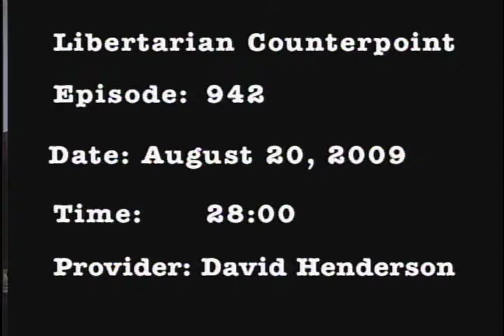LC #0942, 8/20/09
Libertarian Counterpoint #942: political news commentary, 8/20/09.
Panel: John Cameron, Erik Andresen, Richard Fields
Topics:
1. Release of 40,000 felons threatened as CA cost cutting measure, questioned by Republican Bill Leonard. Here's the math: 31,000 on victimless drug crimes, 6,400 on gun law violations, get the rest from 3rd strikers in for misdemeanors.
2. Half of NY metro area auto dealers pull out of cash for clunkers program due to nonpayment by feds.
3. Since the start of this depression 6.9 million private sector jobs lost. 110,000 public sector
job increase?
4. Philadelphia mayor Michael Nutter threatens to shut down courts and layoff 1000 cops and
200 firefighters unless sales tax increase approved.
5. Swiss banking giant UBS caves. Will turn over 4,500 names of customers to IRS.
6. Mark Lloyd, Obama's "Diversity Director" wants government regulation to address "structural imbalance" in political talk radio.